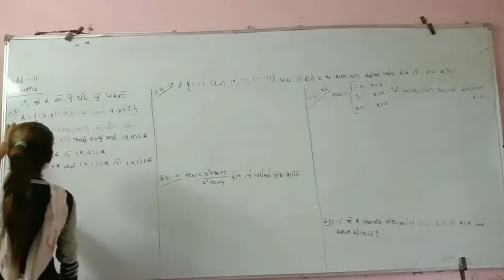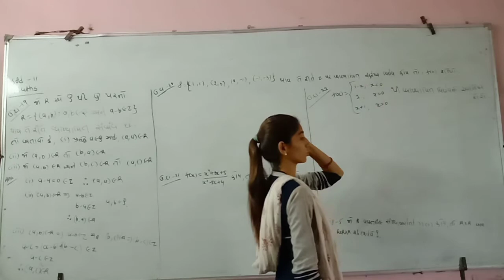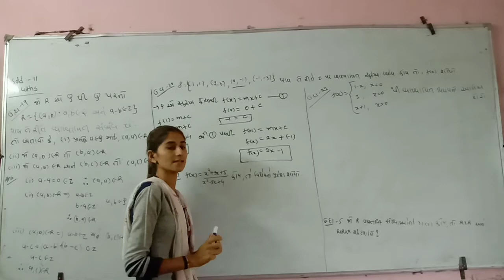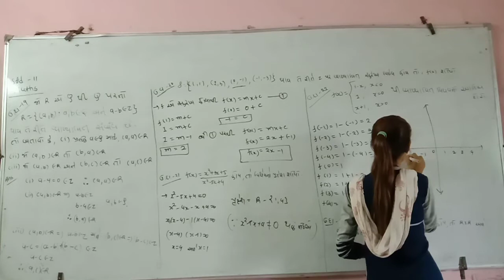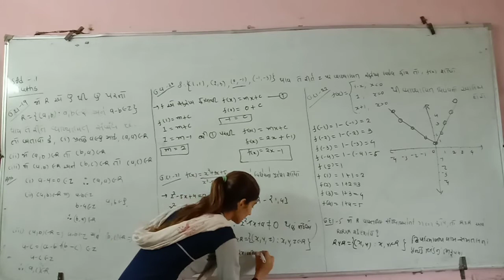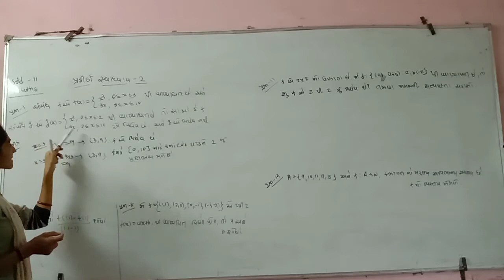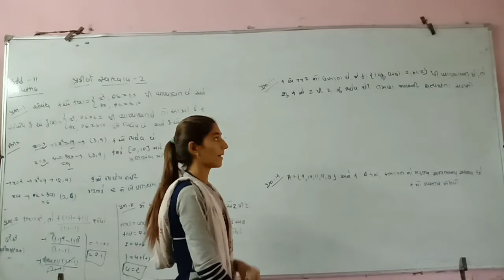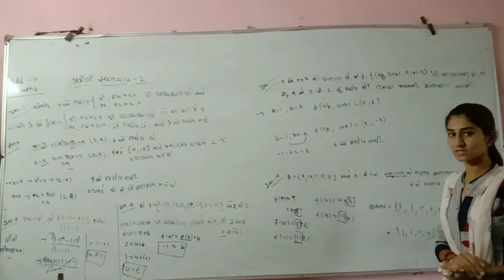11th Science Mathematics Ch - 2 સબંધ અને વિધેય Part - 9